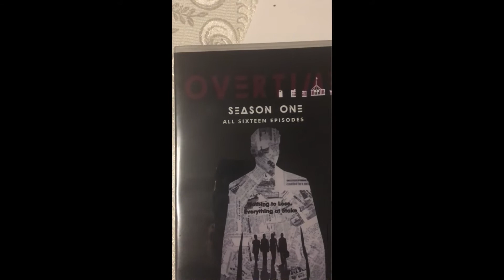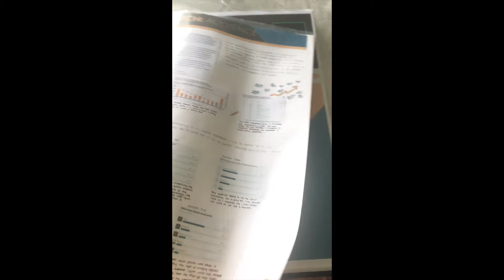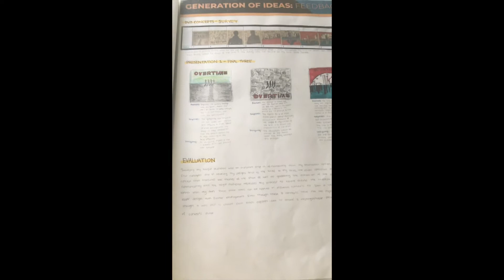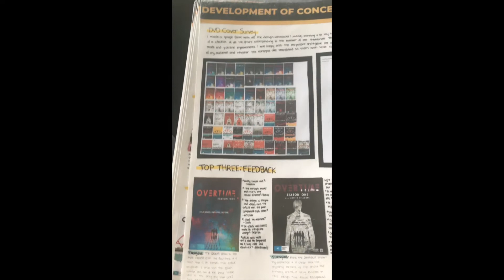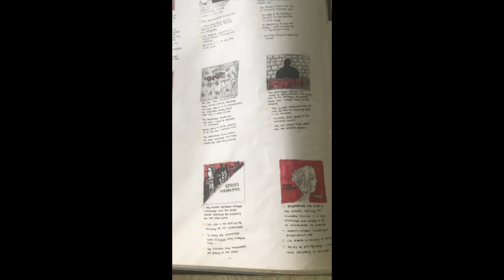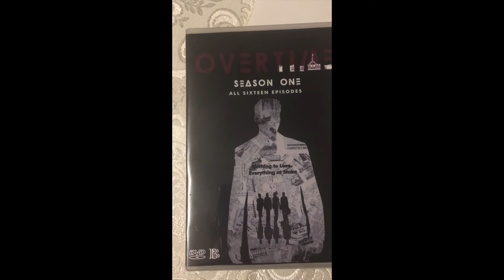Eva Boroda Viscom Folio